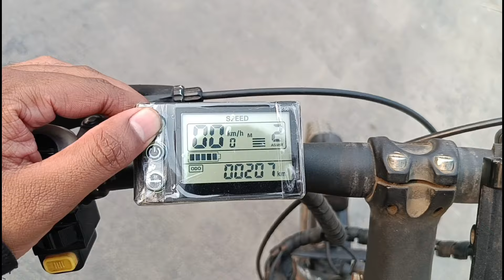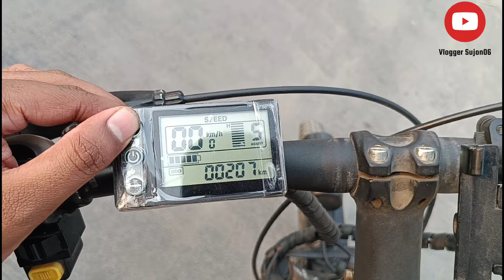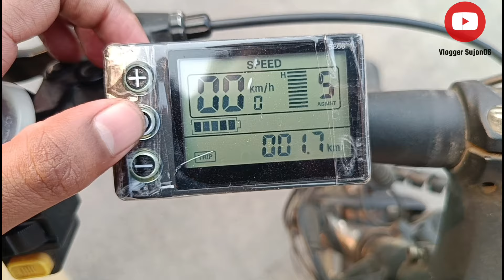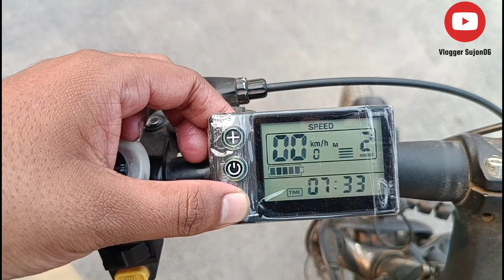😱🔥Motovolt Hum High Speed Motor😱 || Motovolt Hum Electric Cycle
Motovlot Hum Electric cycle full review

Motovolt Electric Cycle All Problems😥😭😢

Your Queries.

electric cycle battery

electric cycle battery price

electric cycle battery making

electric cycle battery replacement

electric cycle battery wali

electric cycle battery charging

electric cycle battery repair

electric cycle battery box

electric cycle battery wala

electric cycle battery kaise banaen

electric cycle battery cycle

Motovolt hum

motovolt hum

motovolt hum electric cycle top speed

motovolt hum cycle

motovolt hum cycle unboxing

motovolt hum cycle accessories

motovolt hum review

electric battery

electric battery stocks

electric battery price

electric bike battery

electric cycle battery

electric cycle shark tank

electric cycle reviews

electric

electric bike

electric scooter